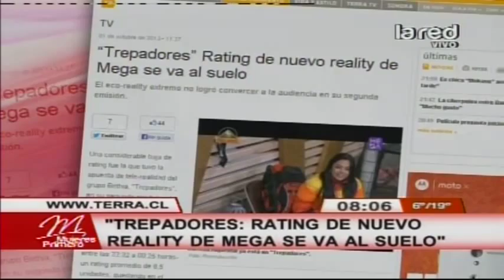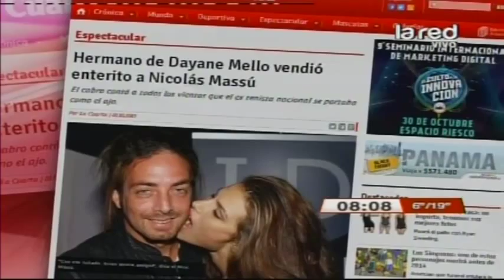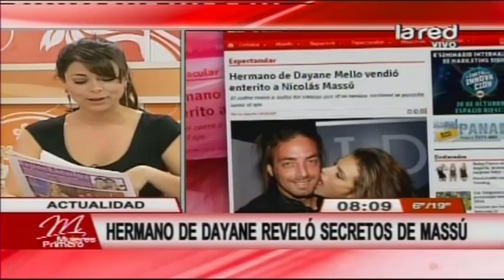El bajo rating del nuevo reality de Mega